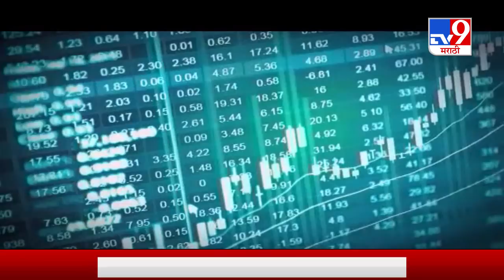गुरुकिल्ली यशाची | नोकरदार वर्गासाठी शेयर मार्केट गुंतवणूक किती फायदेशीर? प्रो. मुकुंद खानोरे-TV9